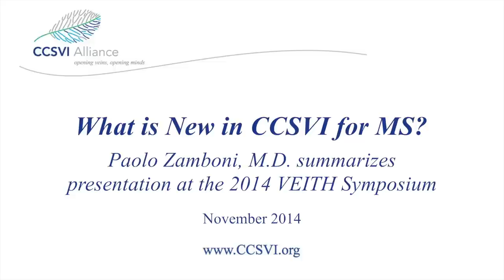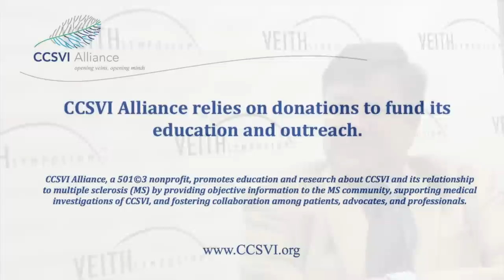Dr. Zamboni Updates CCSVI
CCSVI Alliance interviews Dr. Paolo Zamboni about developments over the past five years in CCSVI, including patient selection, progress of his double blinded “Brave-Dreams” clinical trial, and NASA’s use of Dr. Zamboni's “Drain Brain” neck collar in experiments being conducted on the International Space Station.